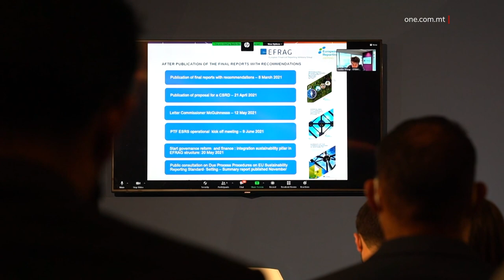SISTEMA ONLINE LI SE TAGĦRAF IL-KREDENZJALI AMBJENTALI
ONE.COM.MT • Għall-ewwel darba, il-pubbliku jista’ jagħraf il-kredenzjali ambjentali ta’ kumpanijiet f’Malta.
Dan permezz ta’ pjattaforma online li tagħraf l-operat sostenibbli ta’ bosta negozji li qed jgħinu biex f’pajjiżna jonqsu l-emmissjonijiet.

FILMAT: MESD

Malta għandha sistema online msejħa ESG portal, li permezz tagħha l-pubbliku se jkun jista’ jevalwa l-kredenzjali ambjentali, soċjali u ta’ governanza ta’ uħud mill-akbar kumpaniji f’Malta u Għawdex.
Din l-inizjattiva qed tikkontribwixxi ukoll għal ekonomija Maltija iktar sostenibbli, fejn l-investiment qed jiġi direzzjonat lejn operat aktar sostenibbli.
Tmenin fil-mija tal-kumpaniji kkwotati fuq il-Borża ta’ Malta qed jipparteċipaw f’dan il-proċess ta’ ġbir ta’ informazzjoni li għandhom valur kollettiv ta’ kważi tliet biljun ewro.
Minn informazzjoni miġbura permezz ta’ din l-inizjattiva deher li dawn il-kumpaniji ipproduċew erbgħa u tletin fil-mija inqas tal-emissjonijiet f’dawn l-aħħar tliet snin, filwaqt li użaw inqas min-nofs tal-ilma li kienu jużaw qabel.
L-istess informazzjoni turi ukoll li l-iskart iġġenerat minn dawn il-kumpaniji fl-operat tagħhon naqas bi tmenin fil-mija minħabba l-fatt li ġew addottati prattiċi sostenibbli.
Matul it-tnedija ta’ din is-sistema, il-Ministru għall-Iżvilupp Sostenibbli Miriam Dalli qalet li kien hemm rispons b’saħħtu ħafna mill-ewwel grupp ta’ kumpaniji li pparteċipaw u spjegat li eventwalment, dan il-portal se jiġi estiż għal kumpaniji oħra li għandhom il-bonds fil-lista tal-Borża ta’ Malta, negozji tal-familja, negozji żgħar u medji u dawk kollha li jridu jkunu imsieħba f’din il-komunità.

 MIRIAM DALLI
              MINISTRU
“Nagħtu l-għodda lill-intermedjarji finanzjarji f'pajjiżna, biex min irid jinvesti, ikollu din il-viżibilità biex jara liema kumpaniji qed jinvestu verament, fl-ambjent, fuq il-qasam soċjali u l-governanza tagħhom bħala kumpanija.”

L-ESG portal huwa aċċessibbli fuq sustainabledevelopment.gov.mt.